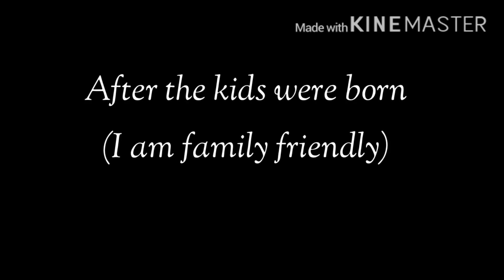Torturing my Classmate! || Gacha life || Mini SOMETHING!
Hey guys! [ especially you James ] hope you enjoy this weird and random video. I only made this bc since I go to school, I can’t actually beat my classmates up but i really wanted to so I made this vid.